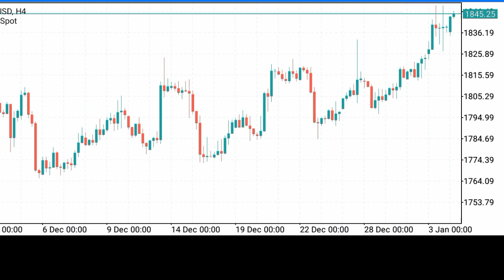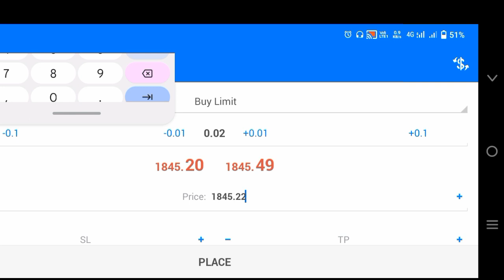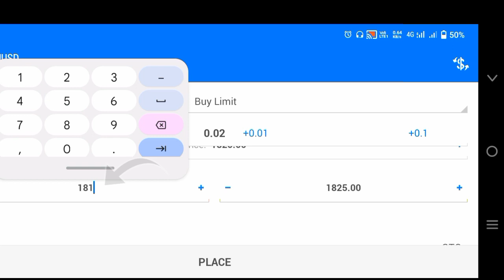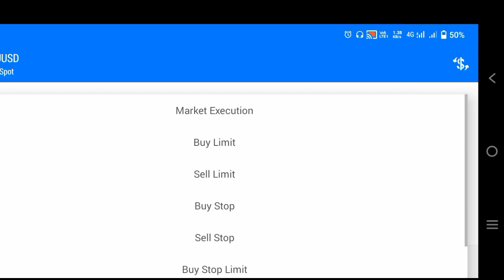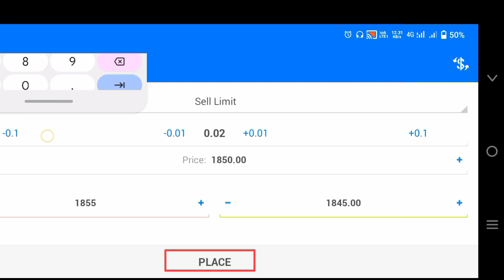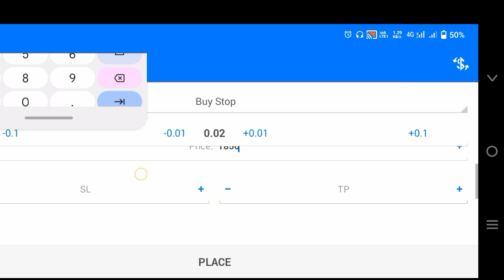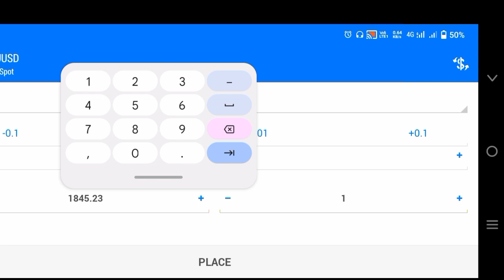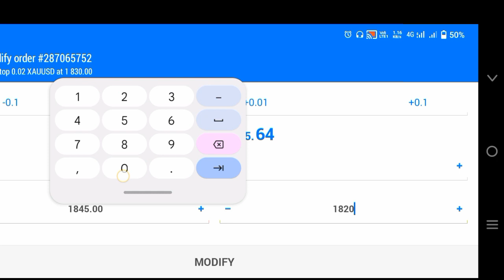Limits Set | TP and SL | Market Execution I Buy Stop | Sell Stop | اُردو | हिंदी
You will learn strategy, points and entry level functions with TP and SL in practical
SPR_Trading_View

SPR Base Analysis:
          My trusted broker of brokers👇
🔵TOP FX🟢
Partner: 5617
💚💙Our recommended brokers🤎💛
Exness Registration code 👇
12986